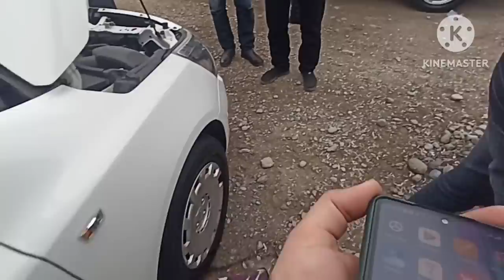ЛАСЕТТИ КОБОЛТ НЕКСИЯЛАР НАРХИ АРЗОНИДАН БОР